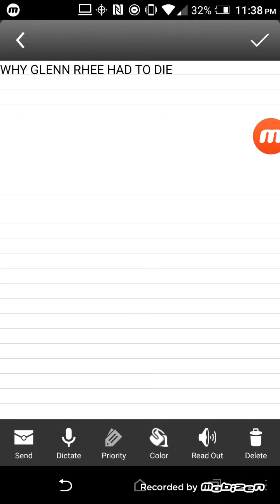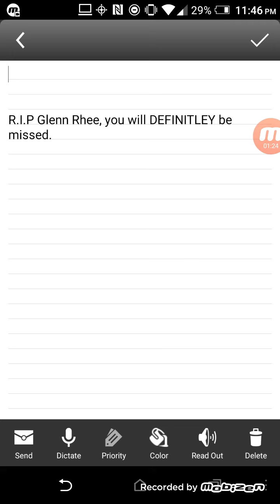Why Glenn Rhee had to Die (The Walking Dead S7 premiere)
Why Glenn Rhee had to die.